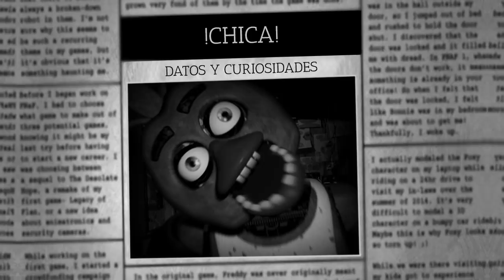CHICA | 30 Datos y Curiosidades | Five Nights at Freddy´s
Edicion:
Jose Mtz.